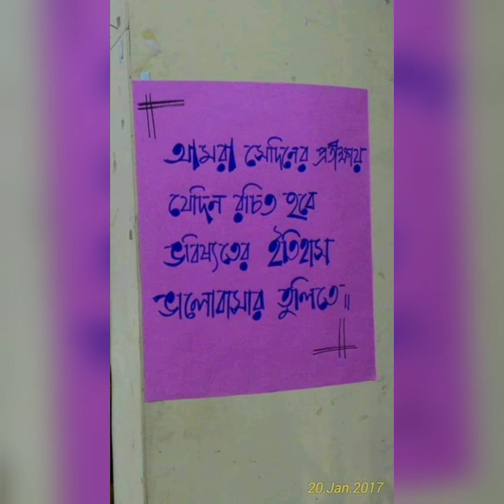Nilanjona new bangla song by sumon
soul to soul communication silence
new bangla song # bangla love song # motivation song music therapy